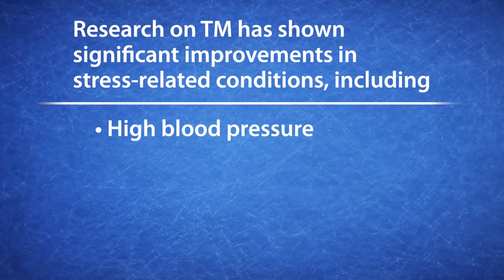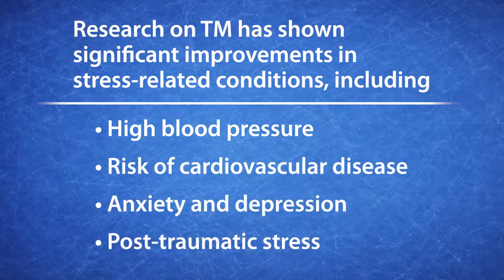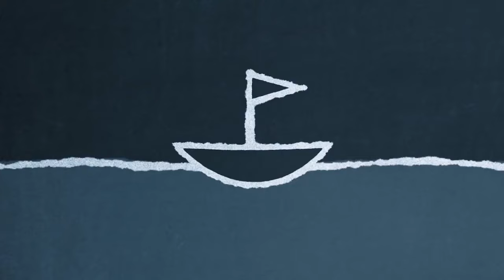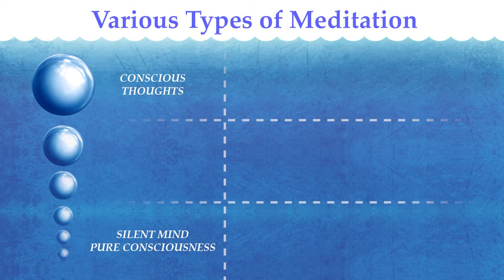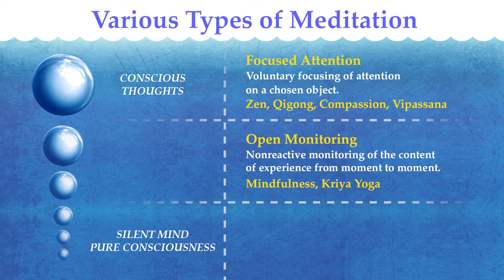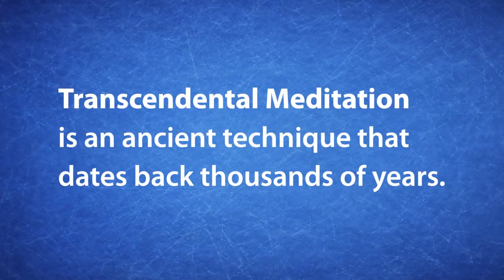Intro to the TM technique with TM teachers Rena Boone & Joshua Pittman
The Transcendental Meditation technique is an evidence-based practice that's entirely effortless! No trying to "empty the mind", no observation of thoughts, no concentrating. Anyone can do it, even if you "can't meditate".

Learn more about how the technique works its benefits in this video, find a certified Transcendental Meditation teacher near you or by calling 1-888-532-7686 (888-LEARN-TM)